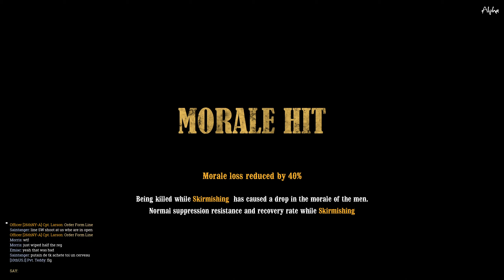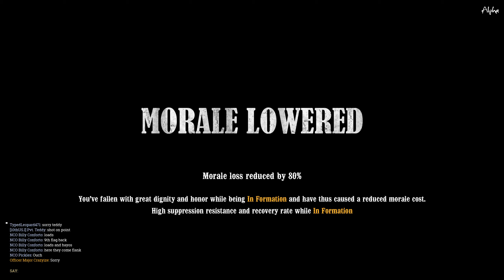Knocking off some Rust in WoR | Pub Match #1 | War of Rights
Had some fun in a pub Match with my friend its been so long since i've done firing orders in WoR